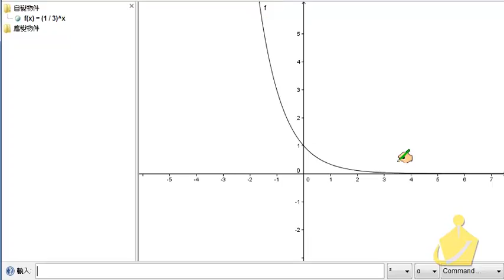職校數學CIII蔡版第二章2－2小試身手2